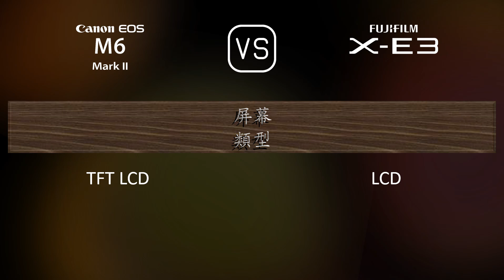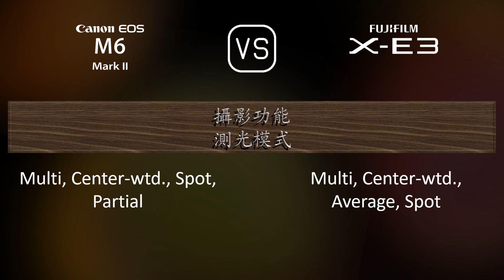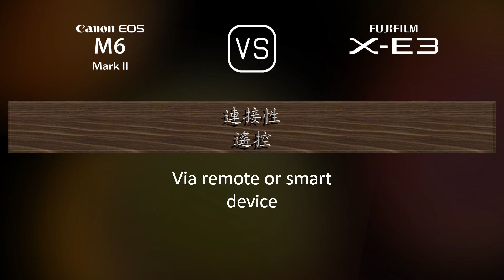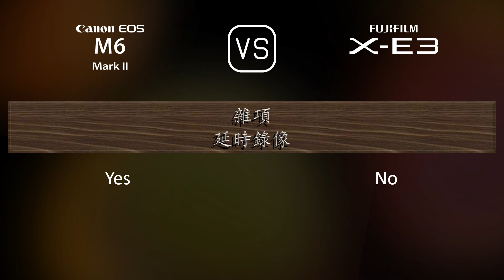Canon EOS M6 II 與 Fujifilm X-E3 的規格比較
本片是 Canon EOS M6 II 與 Fujifilm X-E3 的功能概述和規格比較 (comparison of specifications)，希望對您有所啟發。感謝您的支持。

00:25 推出
00:33 機身
00:40 影像感測器
01:01 影像
01:16 光學與對焦
01:41 屏幕
01:58 取景器
02:13 攝影功能
03:06 錄像功能
03:20 儲存
03:24 連接性
03:49 物理特性
04:07 雜項